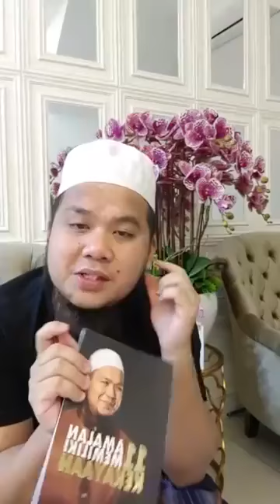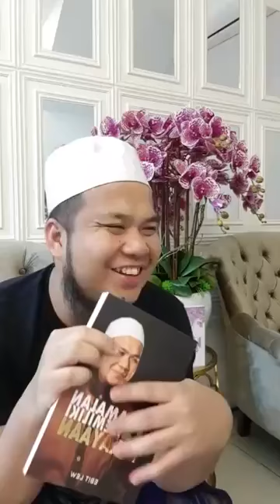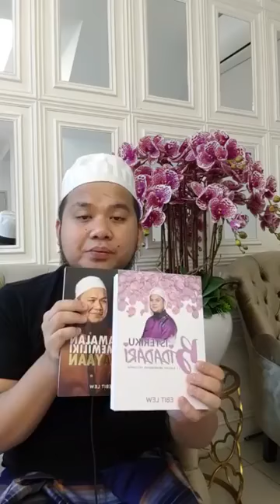Kenapa rezeki sempit Dan ini Doanya - Ustaz Ebit Lew